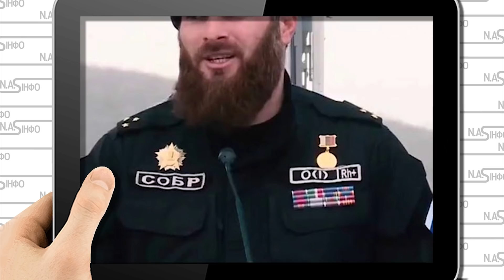В чорному пакеті! Кадирова "підвісили": Рамзанчик потух. Брехню побачила вся Чечня